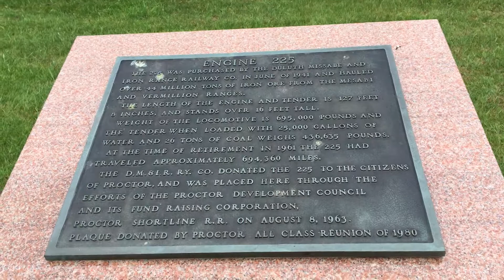Duluth Missabe & Iron Range 225 Proctor, MN